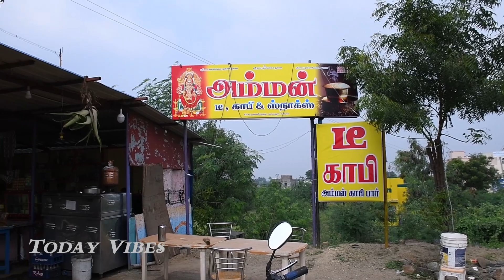வாலிகண்டபுரம் சிவன் கோயில்- (Perambalur)